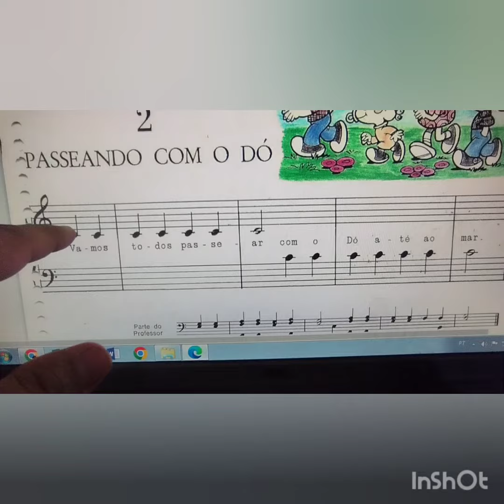552. Meu piano é divertido - lição 2